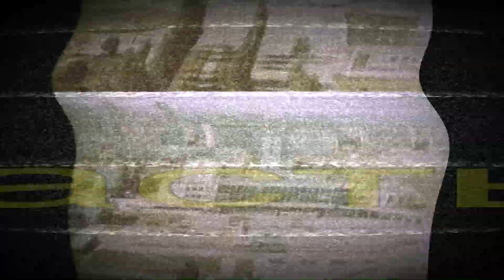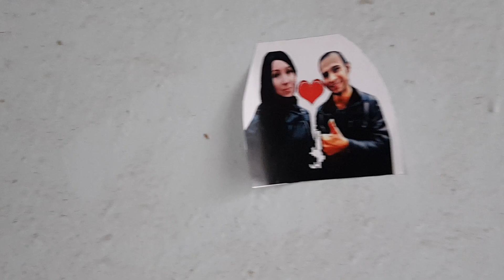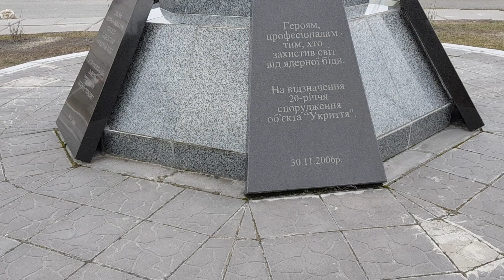ЗОНА ОТЧУЖДЕНИЯ в радиусе 10 км. ЧЗО с Супер Сусом. Часть 3.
Содержание:
Мост смерти (ворота в Припять) - 00:29
САУ - 152 с бортовым номером 100 - 01:05
Грузовые портовые краны - 02:21
Четвёртый энергоблок - 06:16
Столовая работников ЧАЭС - 06:48
Градирни - 08:14
Лошади Пржевальского - 11:23
Анонс 4-й части (заключительной) - 13:04